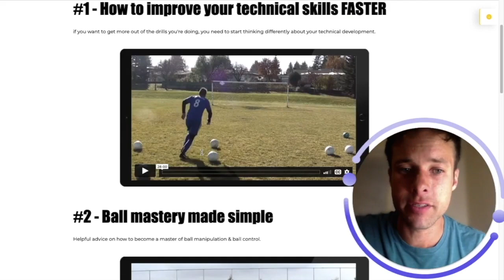EASY Fast Footwork Soccer Drills Any Player Can Learn!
You make this possible when you:

1) LIKE
2) COMMENT
3) SHARE

Soccer drills
soccer drills for footwork
fast footwork soccer drills
fast footwork drills for soccer
soccer footwork drills
soccer footwork

Dylan Tooby
Progressive Soccer